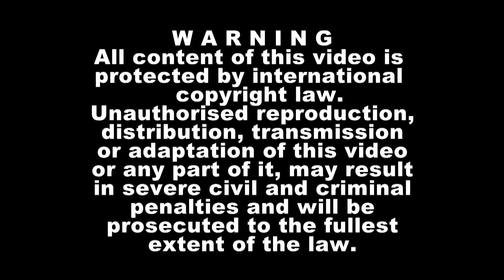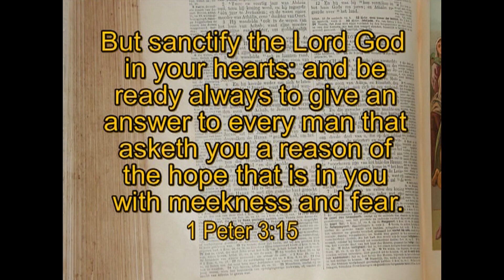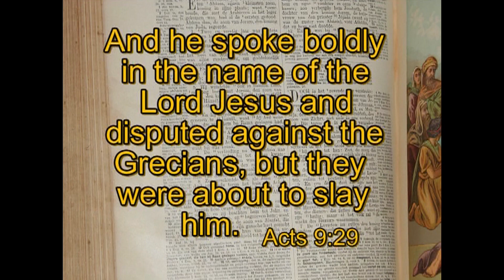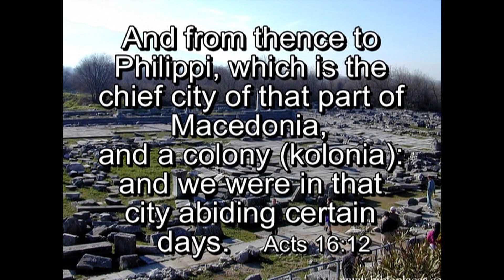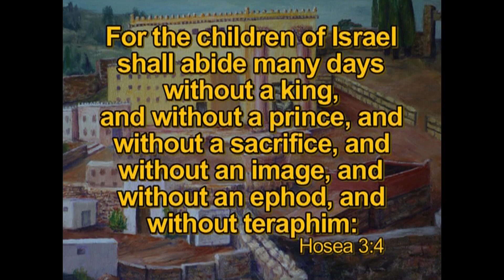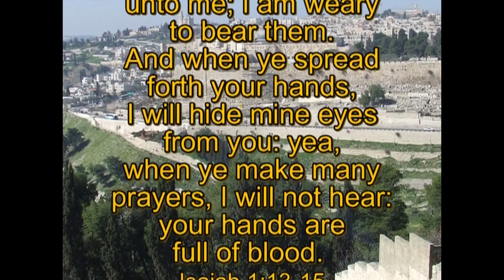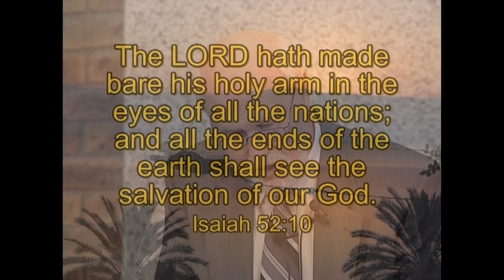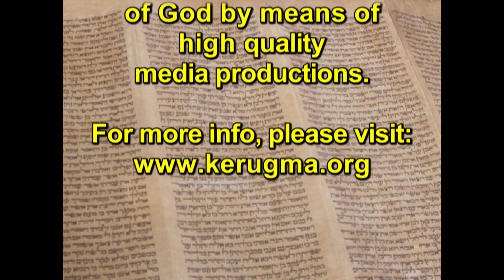Dave Hunt - Amazing prophecies from Scripture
Can you prove without any reasonable doubt that God exists, that the Bible is God’s Word and that Jesus Christ is the only Savior of sinners?

In this DVD Dave Hunt answers many questions people ask about the Word of God. By showing how different prophecies have been fulfilled, he not only proves that the Bible is God’s Word and that it can be trusted, but he also refutes many of the so called contradictions and errors in the Bible that people like to point out.
This DVD is a must see for every Christian that is interested in having a thorough knowledge of God’s Word.

It was produced by Kerugma Productions, a faith-based venture that strives to proclaim the gospel of Jesus Christ by means of high quality media productions.